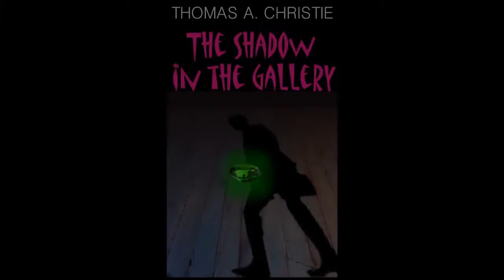Meet the Author: Thomas A. Christie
Dr Thomas A. Christie, author of Extremis Publishing's "The Spectrum of Adventure" and "A Righteously Awesome Eighties Christmas", talks about his career in publishing and discusses the influences behind his work.